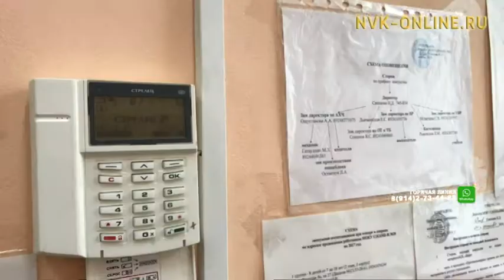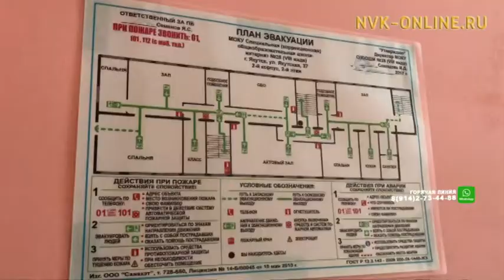Детские учреждения Якутска проходят проверку на пожарную безопасность